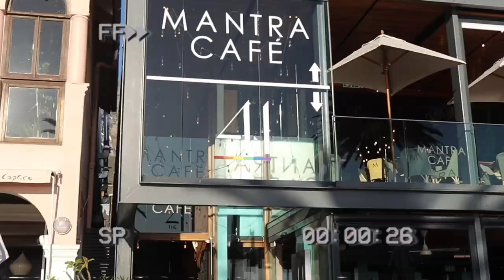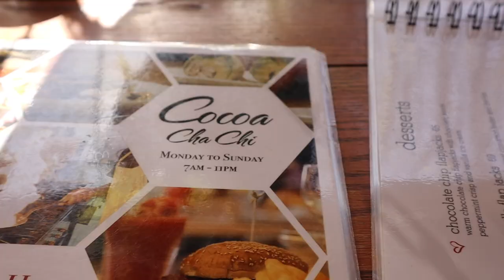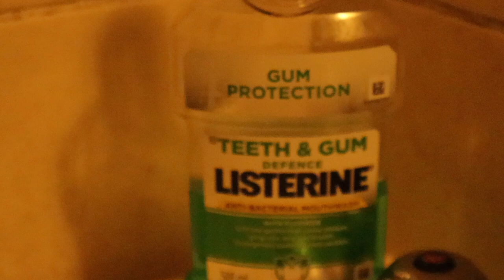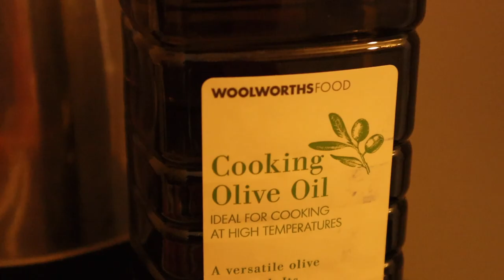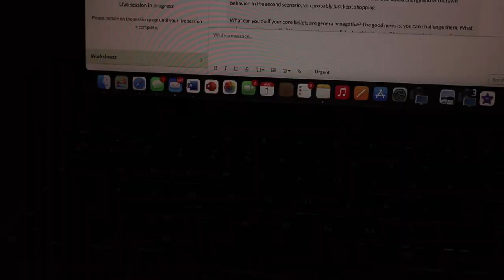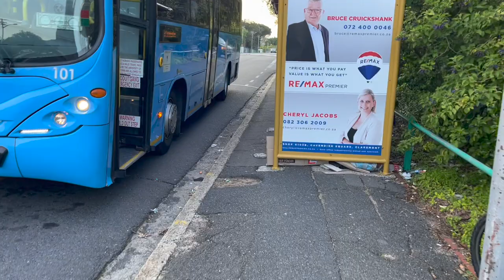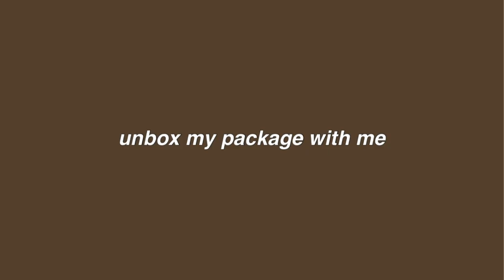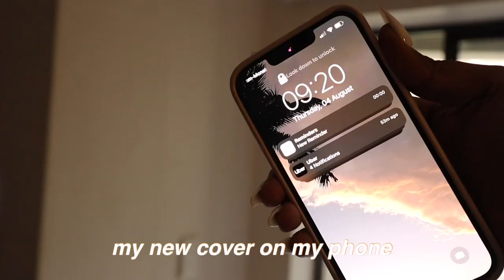VLOG: MY LIFE AS A LAW STUDENT FT A CAMPS BAY TRIP! 🦋 | UNIVERSITY OF CAPE TOWN | South Africa